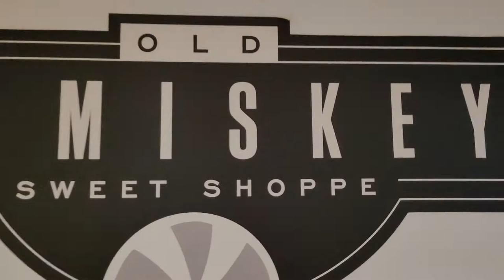WATCHING THE CHICAGO WHITE SOX AT GUARANTEED RATE FIELD VLOG (PART 2)